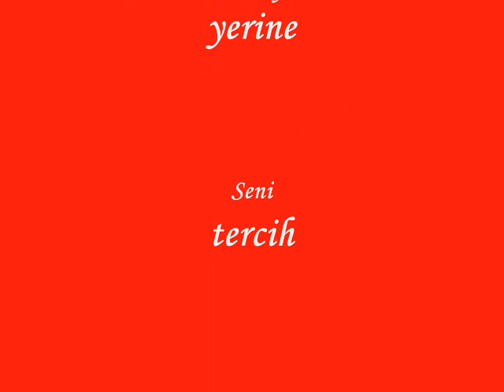Samsun / Bafra 55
55 SAMSUN / BAFRA 55